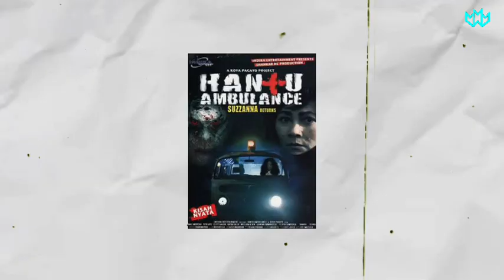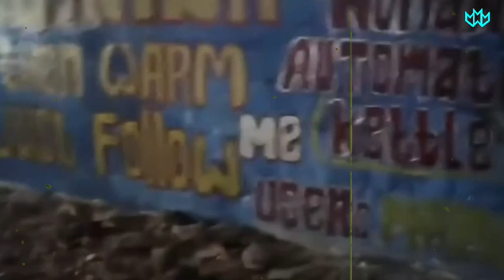BANYAK MAKHLUK GHAIB!! 7 Rumah Paling Angker Di Pulau Jawa Yang Diangkat Ke Layar Lebar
SUBSCRIBEMU SEMANGATKU!!🔥🔥